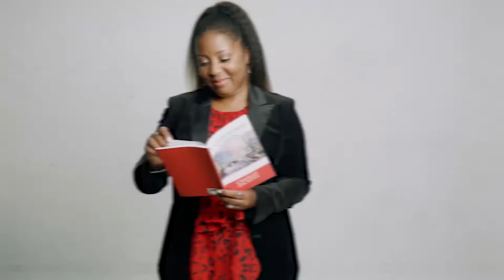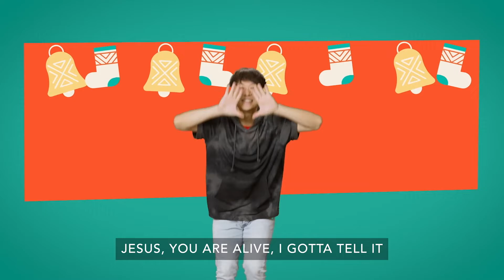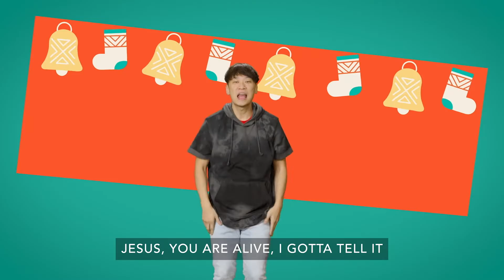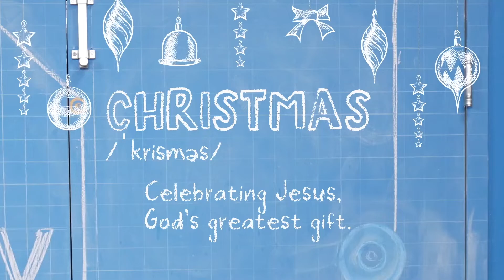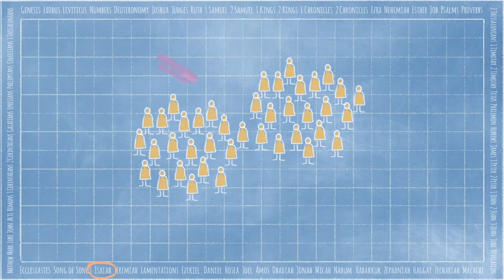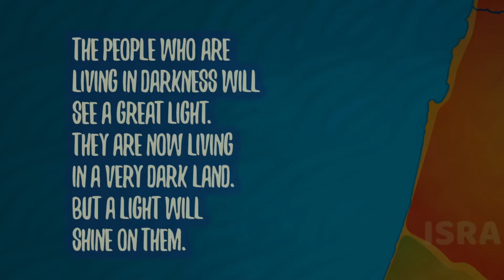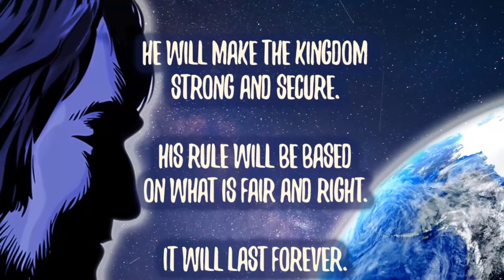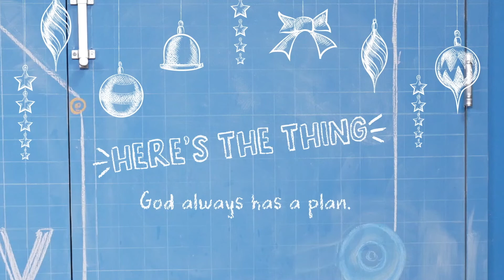2022_12_04 | Ascent Kids | Elementary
Happy December Ascent Kids! We love that you are here today! There are only a couple of weeks left to bring in you money for The Big Give, and help share the joy of opening gifts on Christmas morning! We hope you enjoy today's worship and Bible story, and we will see you right back here next week!